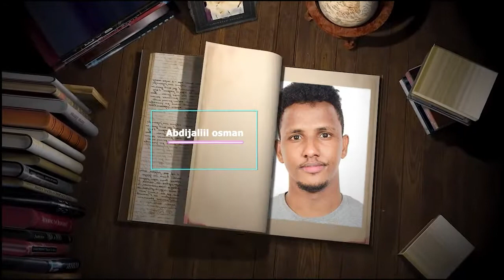Muqdisho: The Federal Government Of Somalia dispatches team to Hague ahead of maritime hearings